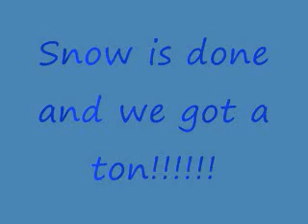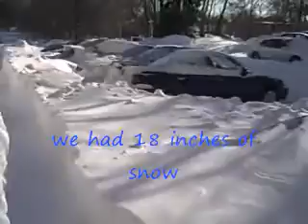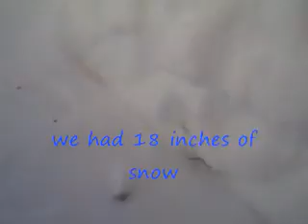Tons of snow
We ended up with about 18 inches of snow.